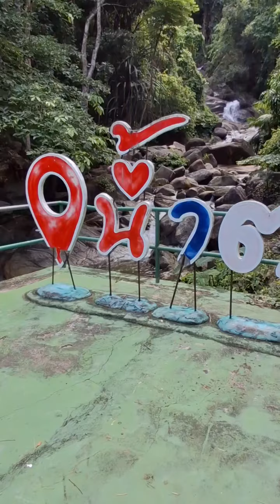น้ำตกวัดเขาจังหวัดพังงา